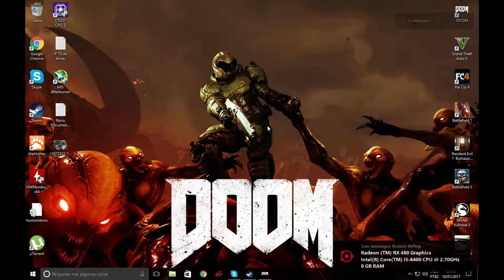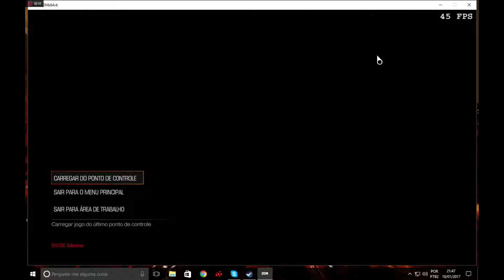DOOM Gameplay Crimson Relive - Ultraviolence